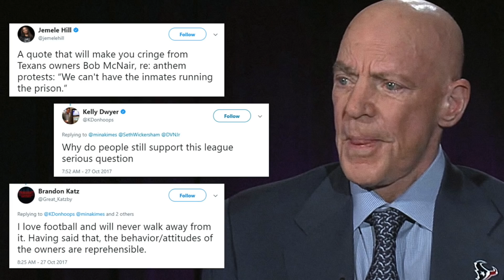어떻게 이 지경까지 온거야...? | 드션 왓슨 논란 정리 Deshaun Watson Allegations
과연 진실은 언제 밝혀질지...